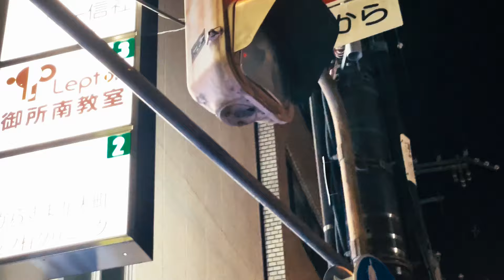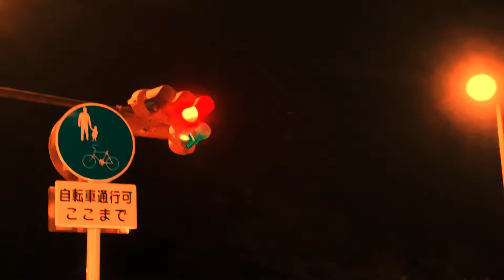素晴らしい世界/ステレオタイプ Music Video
「素晴らしい世界」

Vocal & Guitar タカハシタクマ
Guitarりょーぎ
Bass 堀哲朗
Drums 戸渡ジョニー

Chorus 松本光司(囀り峠)
Recording & Mixing Engineer 森勇太

撮影協力：
yonyon